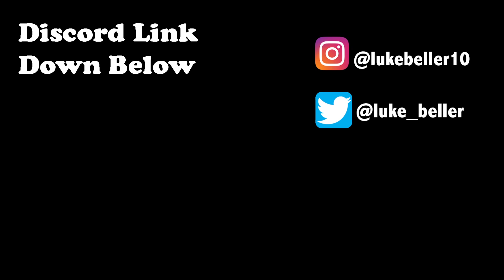Packers Meet With Notre Dame Edge Daelin Hayes